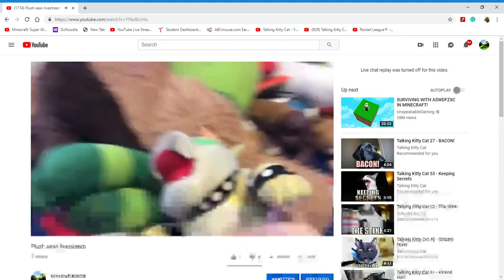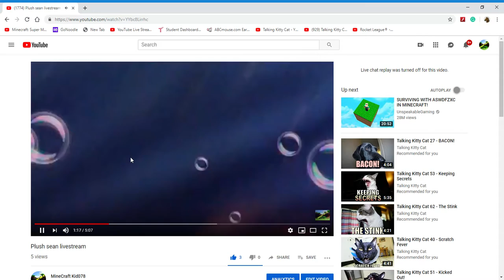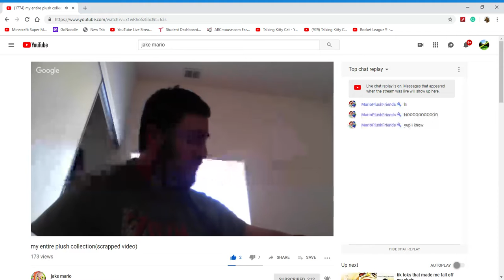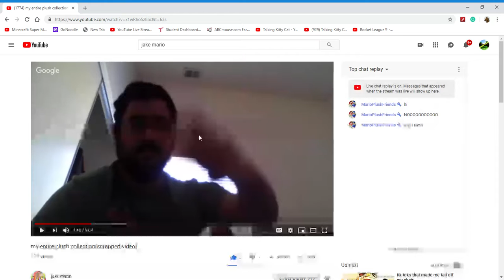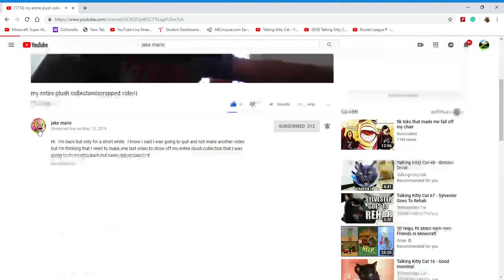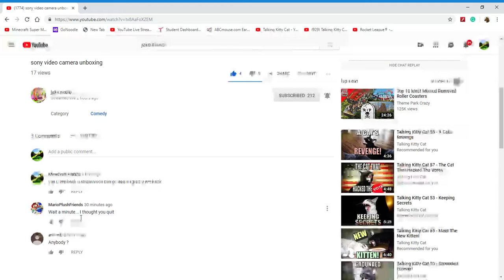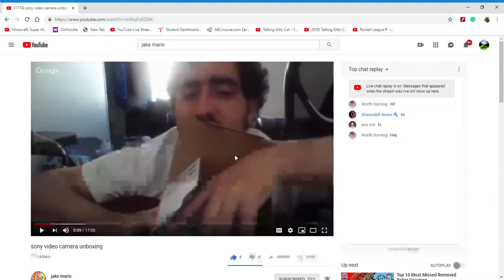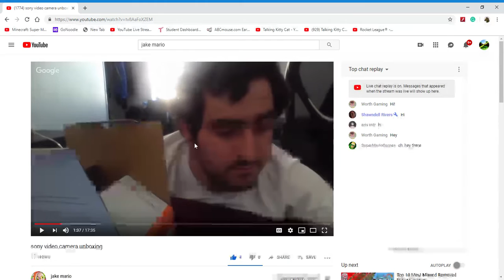Ultimate Reaction Video Part 2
hey guys i now make reation video so if u want me make more reation video like and sub thank you and bye
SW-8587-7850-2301